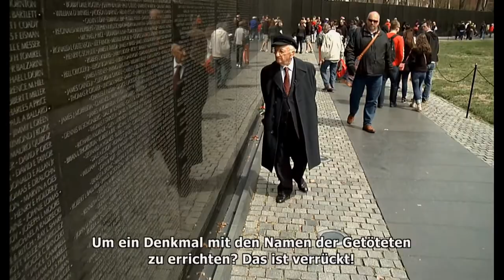A man can make a difference - Trailer 1 - Englisch - UT Deutsch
A man can make a difference:

„Das war kaltblütiger Massenmord und ich kann das beweisen.“ Mit diesen Worten wurde Benjamin Ferencz vor 70 Jahren zum Chefankläger im Nürnberger Einsatzgruppen-Prozess gegen die Mordbanden der SS.
Ein kleiner Mann, der bis heute mit einer großen Mission um die Welt reist. Denn Benjamin Ferencz ist mehr als eine lebende Legende. Die Erlebnisse von damals wurden für ihn zur treibenden Kraft im unermüdlichen Kampf gegen Kriegsverbrechen. „Wir müssen zu Recht und Gesetz zurückkehren anstelle von Kriegen – andernfalls werden wir die ganze Welt zerstören“, lautet seine Vision für ein friedlicheres Zusammenleben. Sein Mittel: Die Durchsetzung eines Internationalen Strafgerichtshofs, wie es ihn seit 2002 in Den Haag gibt.
Auf dem Weg dorthin hätten ihn viele für verrückt erklärt, so Ferencz, aber wenn der Haupteingang verschlossen sei, komme er eben durchs Fenster. So spricht ein heute 95-Jähriger, dem man nach diesem Film beinahe alles zutraut.

Regie: Ullabritt Horn

Cast: Benjamin Ferencz, Don Ferencz, Fatou Besouda